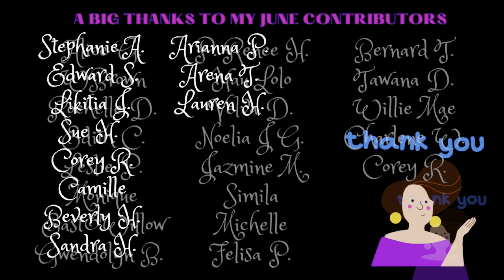This Is Why You Should Ignore Satan 😡👀🤪👹🤡💩